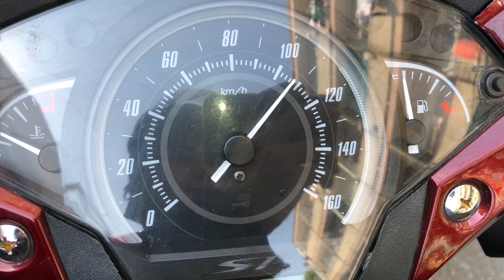Sh 150 VN 2017 làm full nồi lên Maxspeed 160Km/h tại TBK Racing Team Bảo Hello 0909774482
Sh 150 VN 2017 làm full nồi lên Maxspeed 160Km/h tại TBK Racing Team Bảo Hello 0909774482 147 Tân Khai P4 Q11